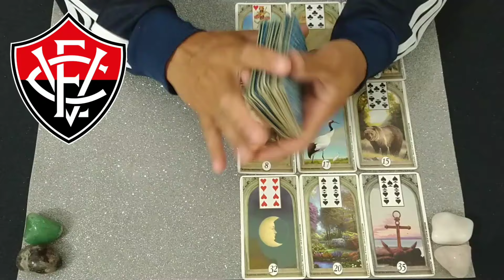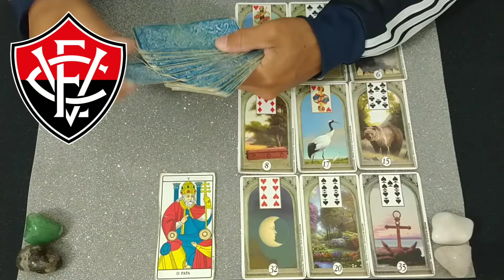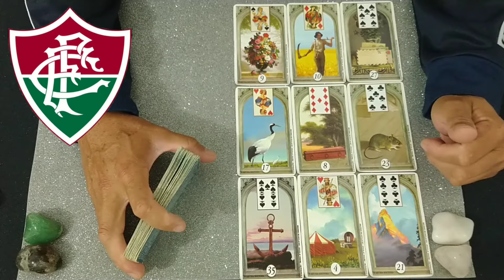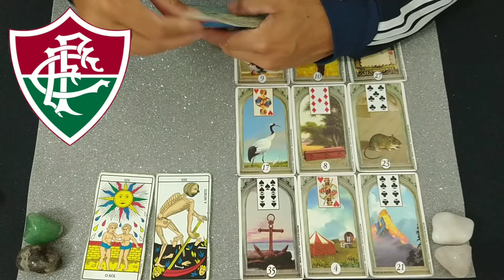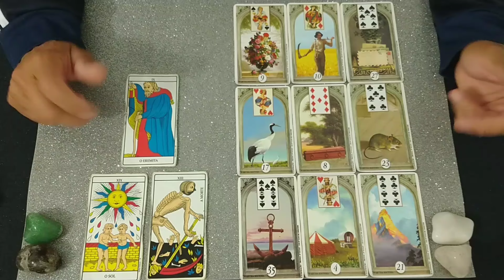EC VITÓRIA X FLUMINENSE BRASILEIRÃO 31°RODADA - QUEM VENCE?🔮